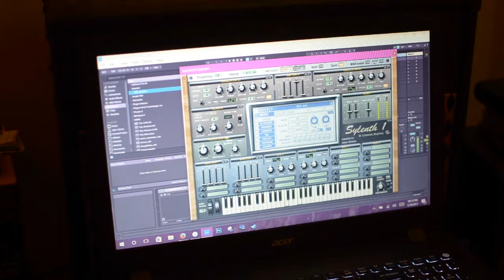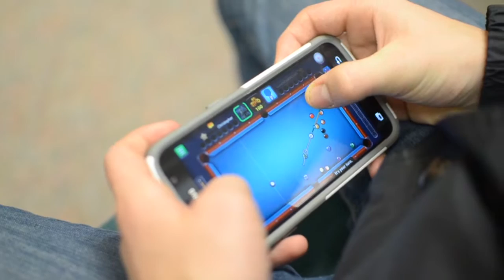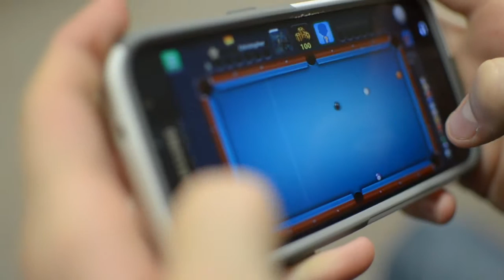music video- by juan luna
by juan luna